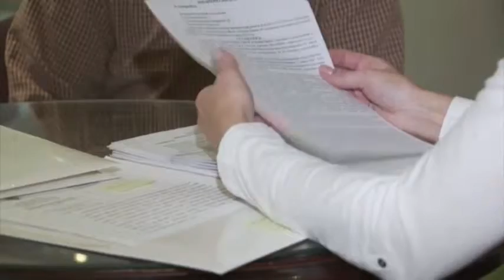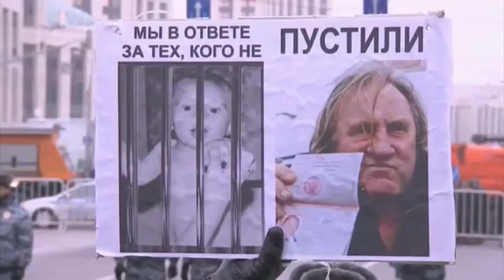Legal limbo for adoptive US parents in Moscow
Despite a new law banning Americans from adopting Russian children, officials are reassuring US parents that court approved adoptions will still be honored. Some American families are waiting it out in Moscow amidst the uncertainty. (Jan. 17)